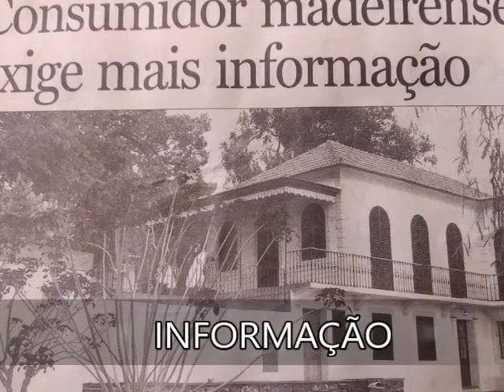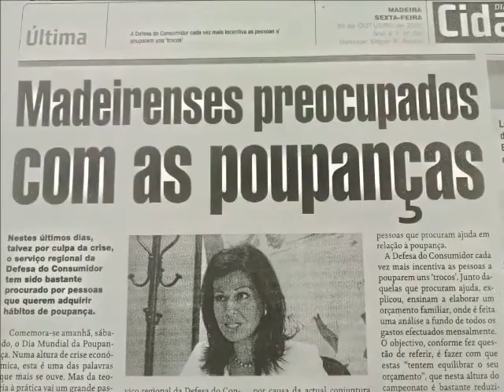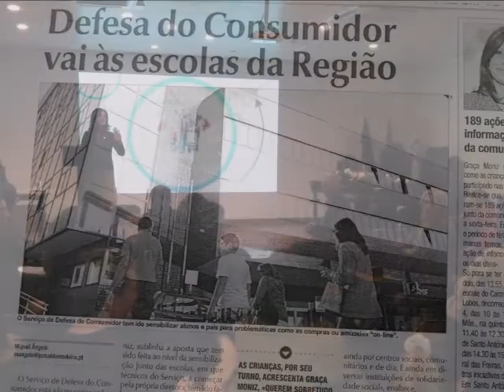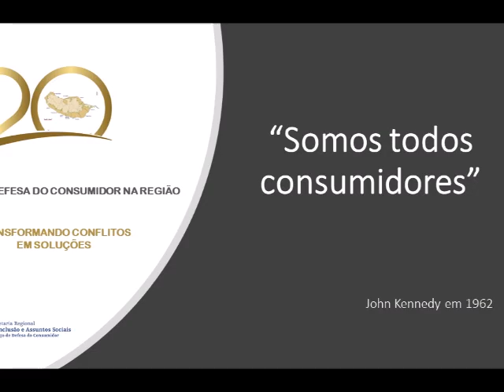SDC 20 ANOS